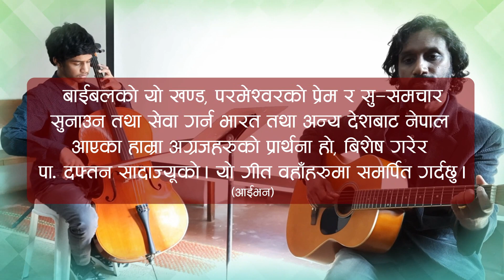Prathana Hamro | Nepali Contemporary Gospel | Sunil Varghese | New Nepali Christian Song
प्रार्थना हाम्रो...

All rights to the song owned by: Ivan Sada

Inspired by: Psalm 67:1-3

The composition to the verses was a request by Ps Daftan Sada. Thus, this song is dedicated to him and to all pioneer Christians of Nepal who migrated from India and other parts of the world, to share the gospel of Jesus Christ and serve the people of Nepal in HIS name.

Genre: Nepali Contemporary Gospel

Singer: Sunil Varghese
(Sunil is a first generation Christian in/from Nepal. His parents migrated from Kerala, India as teachers and served the people of Nepal with humbleness and dedication some 60 years ago. Sunil was born in Gorkha and is a songwriter, singer and teacher. He currently resides in Hebron School, Ooty, India. He continues his father's legacy.)

Cello enacted by: Gabriel George Varghese. (Sunil's son)

Mix & Master: Van Wampler, Cinema Raven Studios, Colorado, USA

Video: Sunil Varghese
Lyrics Video Concept/Design: Ivan Sada

Warning: Online right for this video is provided to Agape TV by Ivan Sada. Uploading this video in other channels without permission is strictly prohibited. Embedding to websites is allowed.